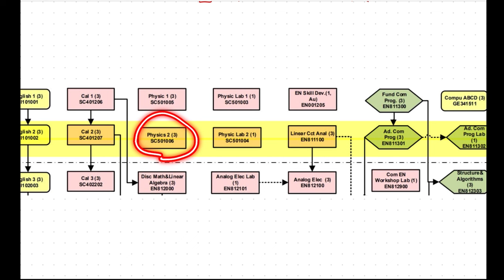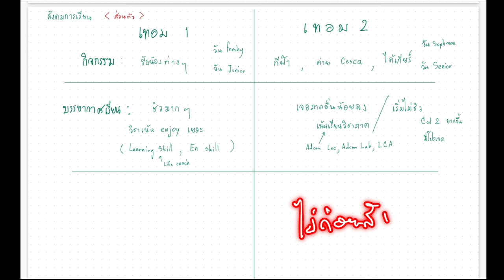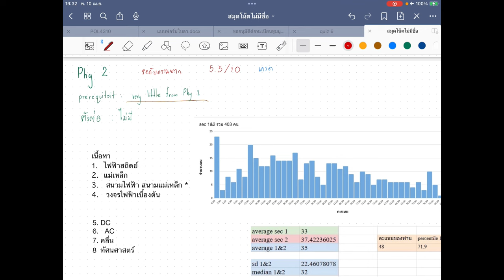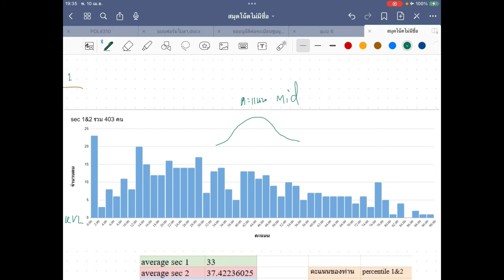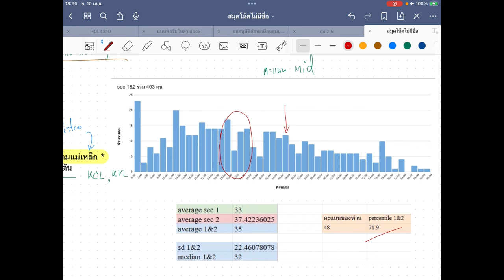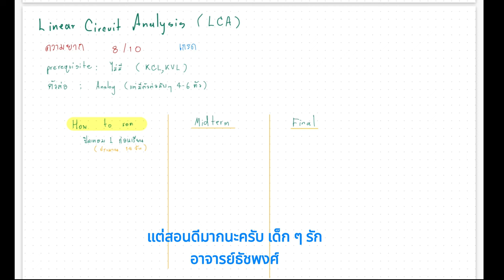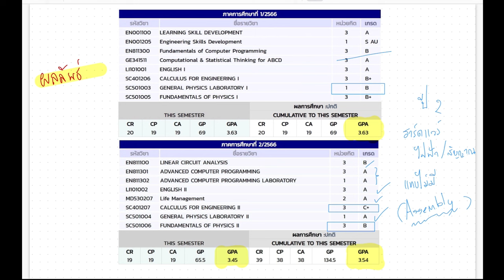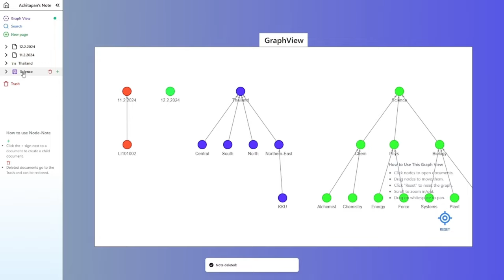รีวิววิศวะคอม มข KKU ปี 1 เทอม 2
Contents
00:00 วิชาเรียน
02:54 บรรยากาศการเรียน
09:32 Calculus 2
19:12 Physics 2
25:11 Linear circuit analysis (LCA)
37:58 Advance computer programming
49:21 สรุป
51:59 ตัวอย่างโปรเจ็ค